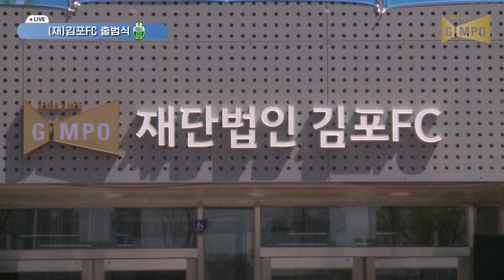(재)김포FC 출범식 LIVE